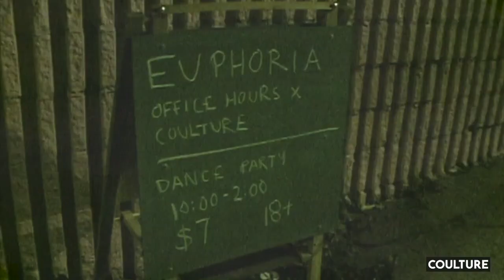Coulture x Office Hours: Euphoria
A recap of the Coulture and Office Hours Euphoria themed event at The Nighlight.

Produced and Filmed by: Rainey Scarborough

Edited by: Rainey Scarborough

Featuring: Coulture team and UNC Chapel Hill students

Coulture Magazine is a fashion and lifestyle magazine that challenges beauty standards by encouraging readers to accentuate their best features rather than conform with unrealistic societal expectations. We deliver this message through the lens of UNC-Chapel Hill students by way of relatable content and superior design.

Please email to apply to be a part of the team; to advertise with us; or for any questions, feedback and suggestions.